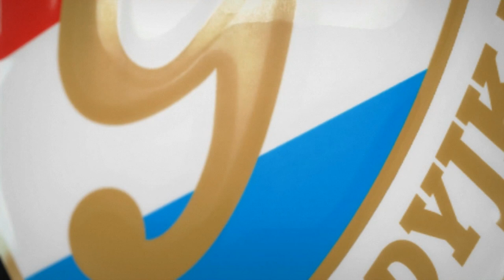Gol z meczu KKS 1925 Kalisz - Gwardia Koszalin (1:0)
Tak padła jedyna bramka w meczu KKS 1925 Kalisz - Gwardia Koszalin. Na listę strzelców wpisał się Marcin Radzewicz.